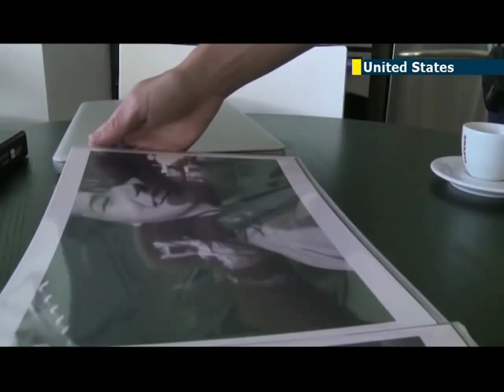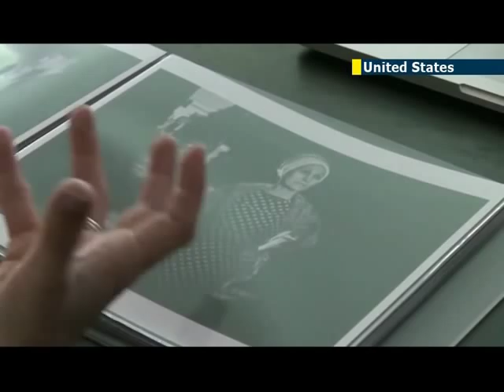NYC documentary photographer Federica Valabrega explores the world of ultra-Orthodox Jewish women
The world of ultra-Orthodox women can seem to be a mysterious one, when seen from the outside looking in. For documentary photographer, Federica Valabrega, a secular Jew herself, her interest in this world led to a photo project which would ultimately challenge her own assumptions about these women.